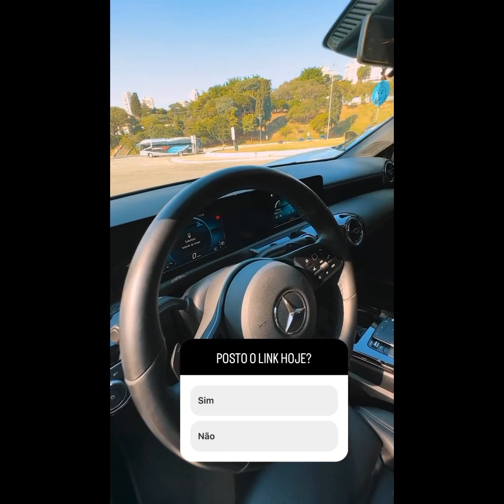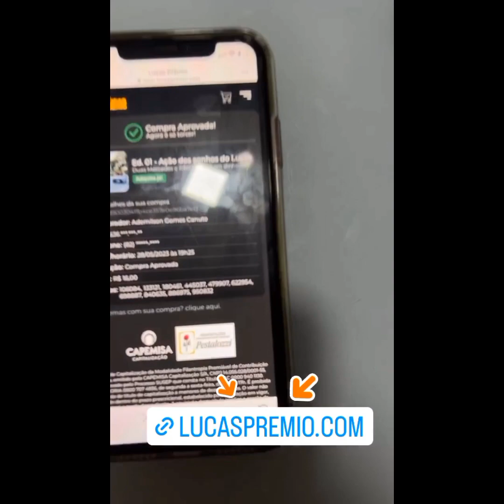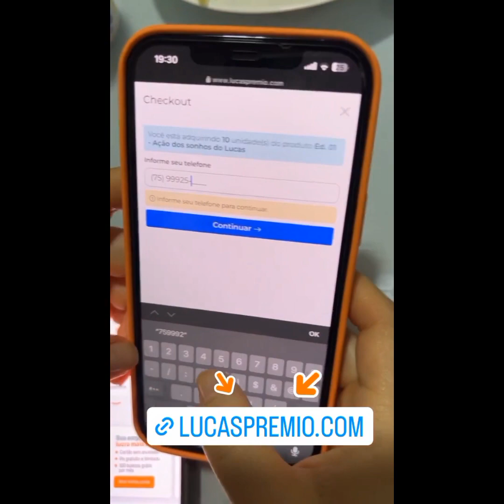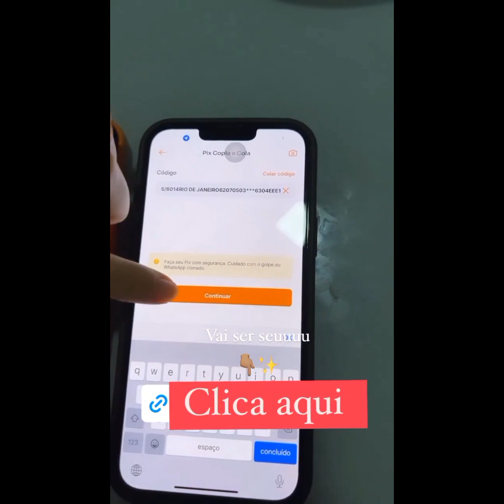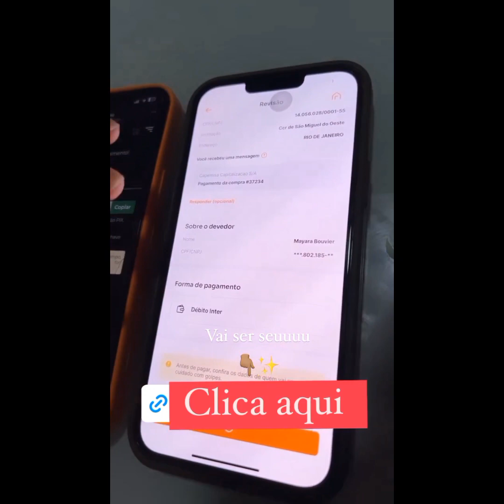LUCAS FAZ UMA MUDANÇA NO VISUAL RADICAL COM O CABELEREIRO FAMOSO DE PENEDO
ACREDITA COLEGA👇🌻
Siga as instruções  se cadastre  e receba 💰